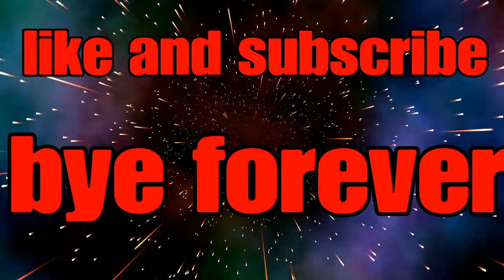Im quiting YouTube sorry "/